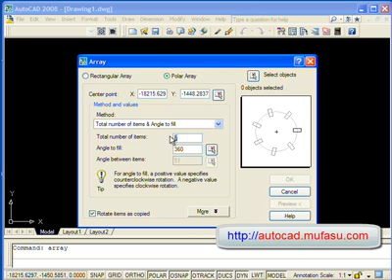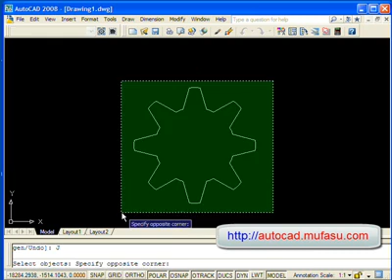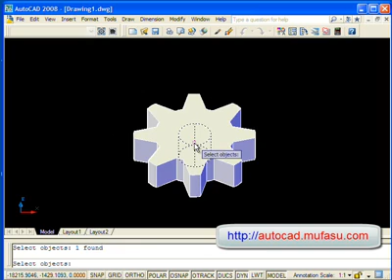AutoCAD Tutorial 3D Gear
This AutoCAD Tutorial 3D is show you how to make gear in easy step. Check it out.